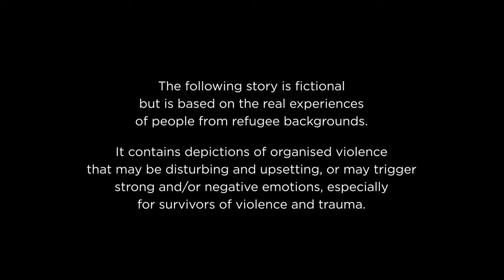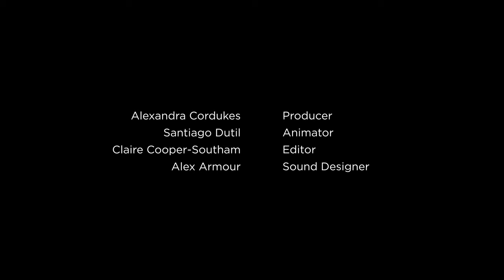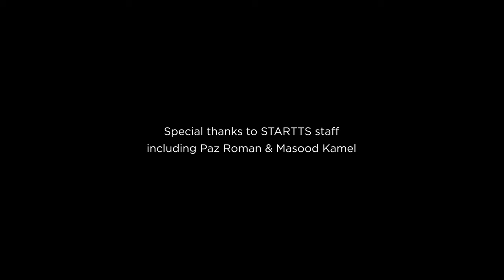WHO Film for Health Festival Winner: Dalal's Story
2024 WHO Health For All Film Festival | Official Selection - Emergencies, Migrants and Refugees Health
Produced in association with STARTTS
"Signs" & "Regret" by Eishan Ensemble used with permission from Hamed Sadeghi.

This short film follows Dalal, a Yazidi woman who flees her country after being imprisoned by Islamic State fighters, documenting her journey across the world and rehabilitation in Australia.
The Yazidi people of Northern Iraq and Southern Turkey are one of the oldest religious groups in the world, and have been subject to persecution for generations. In 2014 Islamic State fighters attacked the Yazidi in the Sinjar province of Northern Iraq. Over 5000 Yazidi people were killed and thousands women and girls were forced into sexual slavery. Over 500,000 Yazidi people were forcibly displaced as a result of this genocide.

This animation sheds light on the plight of the Yazidi people and champions access to health care for survivors of torture and refugee torture, both in transit and host countries, highlighting the barriers to healthcare that refugees may face.

This animation was developed in close association with Australian organisation, STARTTS (Service for the Treatment & Rehabilitation of Torture & Trauma Survivors), who is a world leader in torture and trauma healing. The story, while fictional, is based on the real experiences of people from refugee backgrounds. Rehabilitation experts also speak about the harmful physical, mental and social effects of torture and trauma and emphasise the unique challenges that refugees may experience when accessing healthcare and health services.

Many refugees suffer severe health impacts from torture and trauma. This is a global health issue that requires urgent attention and increased funding. The effects of torture and trauma can be life long and include symptoms such as chronic physical pain and psychological symptoms such as anxiety, depression, post traumatic stress disorder (PTSD), withdrawal and self-isolation. Everyone has a right to heal, and access to services like STARTTS promotes positive health outcomes (physical, mental and social well-being) for these people.